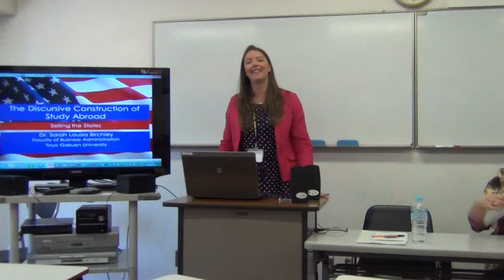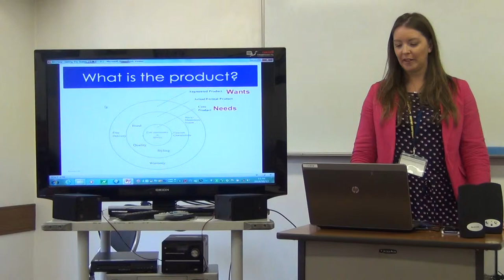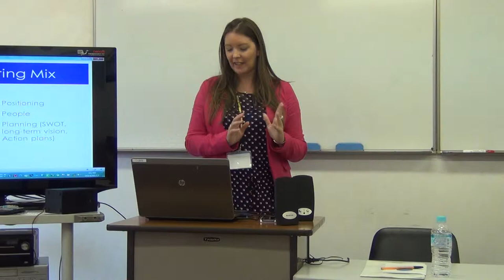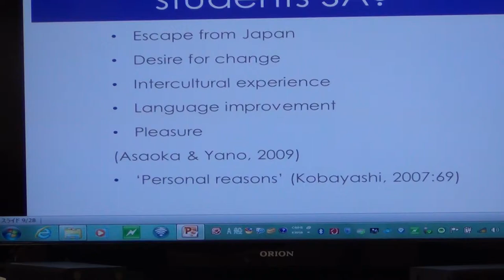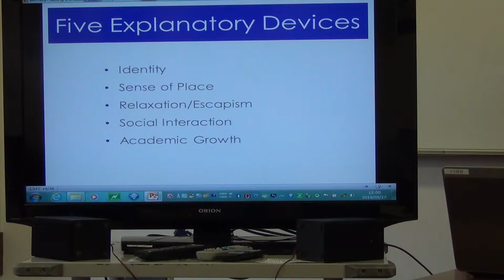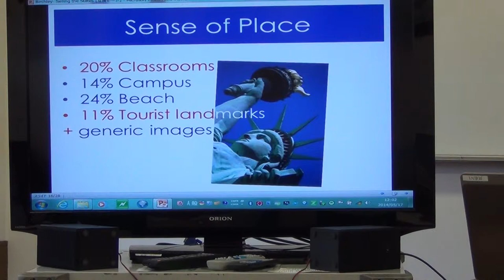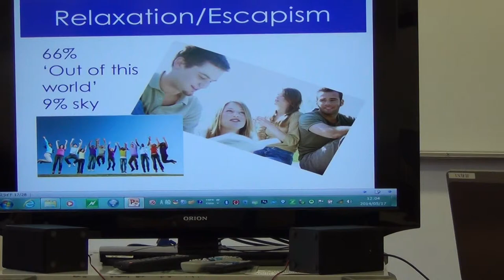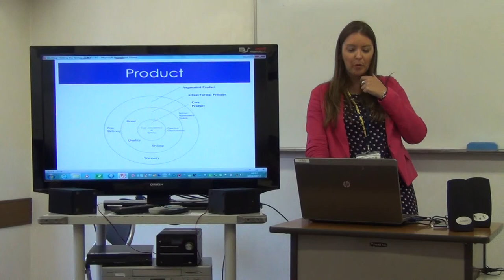Sarah Louisa Birchley "The Discursive Construction of Study Abroad" pt. 1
Subtitle: "Selling the States"
The First Annual Conference on Global Higher Education at Lakeland College Japan
Panel: "Studying Abroad: Students, Institutions, and Cultures"